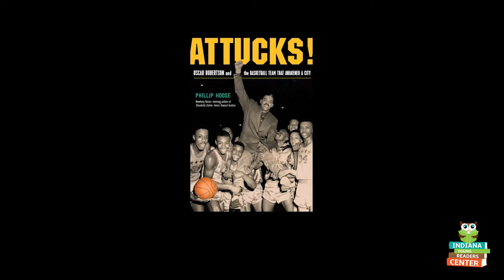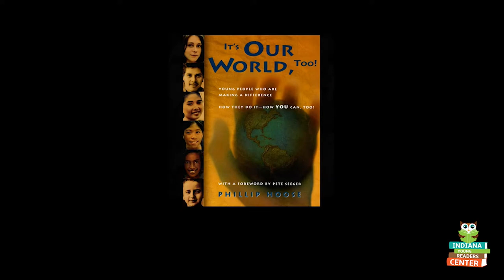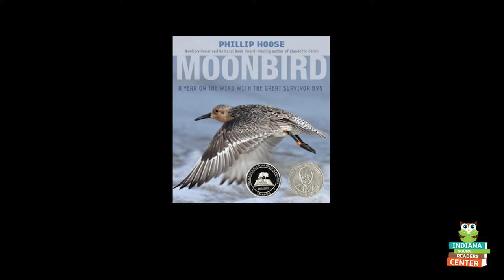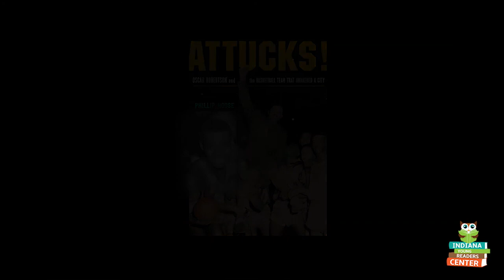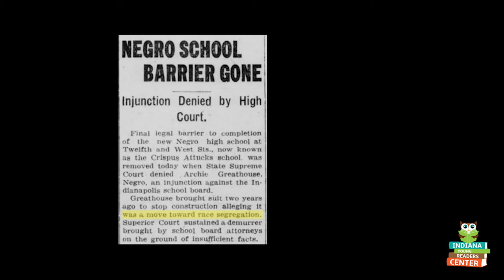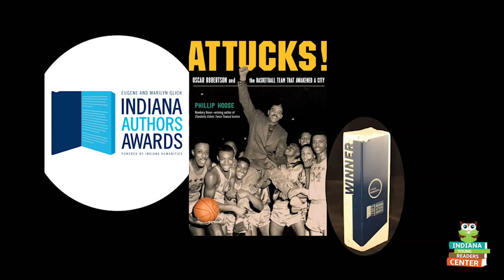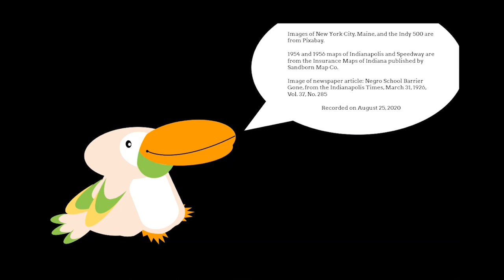Toucan Tuesdays with Phil Hoose!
Sammy the Interviewing Toucan from Indiana is excited to come out of retirement to talk to Indiana writers and illustrators about their books, their work, and their experiences with the COVID-19 pandemic.

Today's guest is Phil Hoose, author of: ATTUCKS: OSCAR ROBERTSON AND THE BASKETBALL TEAM THAT AWAKENED A CITY, CLAUDETTE COLVIN: TWICE TOWARD JUSTICE, and HEY, LITTLE ANT among others. Phil won the 2020 Indiana Authors Award! You can learn more about Phil at his This interview was recorded on 8/25/2020.

If you are a writer or illustrator with Indiana ties and you'd like to be interviewed by Sammy, please reach out to the Indiana Center for the Book!